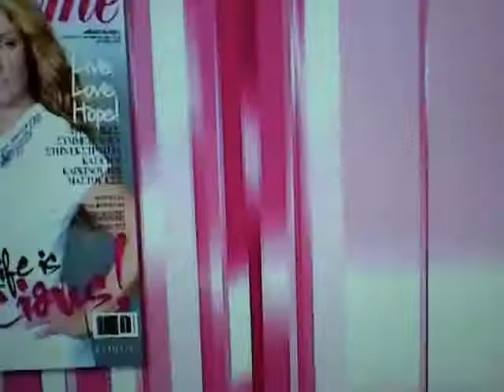Helena Paparizou Madame Figaro Octovrios 2011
H ELENA PAPARIZOU STELEI TO DIKO TIS MINIMA AGAPHS KAI STIRIZEI TIN EKSTRATIA ENANTIA STON KARKINO TOU MASTOU! MADAME FIGARO KYPROU! :) SAGAPAME ELENA KAI SE EUXARISTOUME PARA POLI! :) Christina Stavrou Volunteer